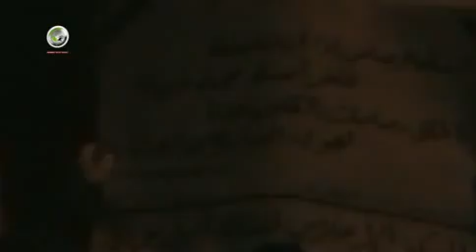12 2 Hama أوغاريت حماة , مسائية رائعه لأبطال حي البياض والكرم ج2